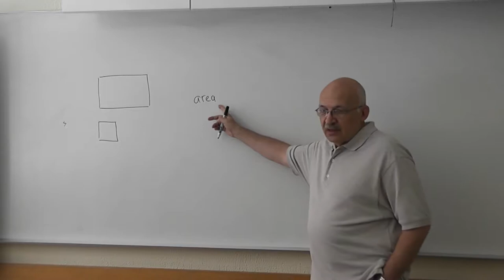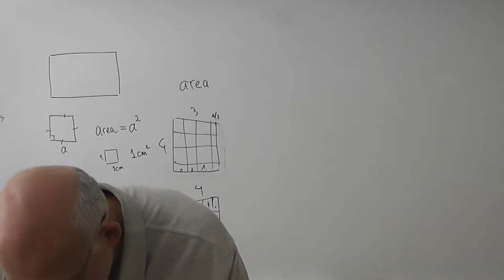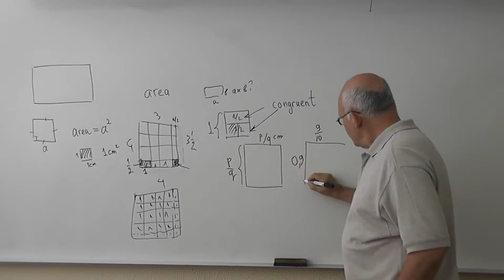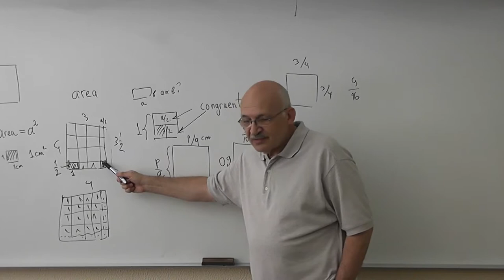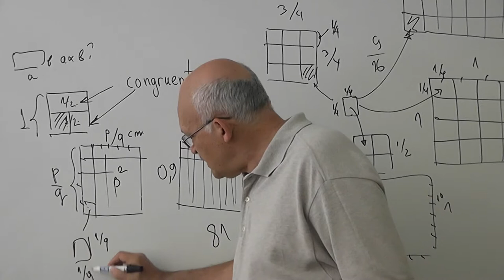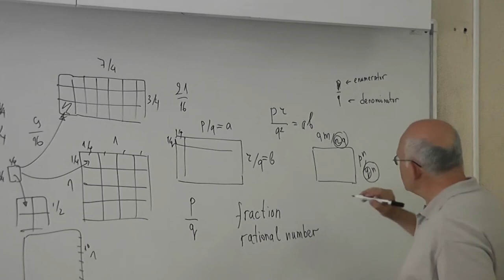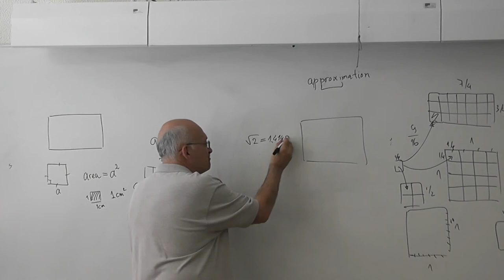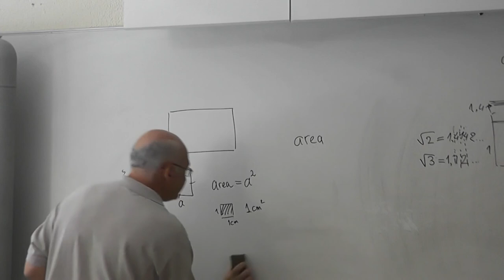6 Площадь прямоугольника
Почему площадь прямоугольника равна произведению длин двух его соседних сторон? Рациональные и иррациональные числа.